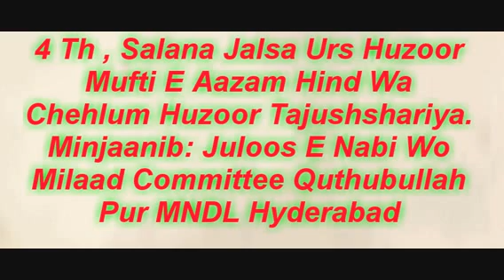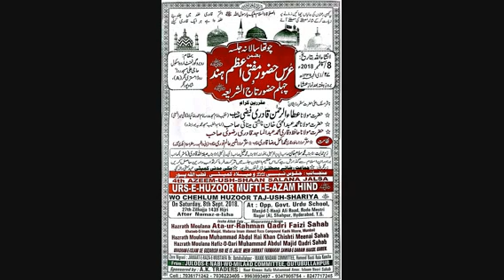Ci Sir Jagatgiri Gutta PS. In Juloos E Nabi Wo Milaad Committee Jalsa Program. On 08-09-2018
Minjaanib: Juloos E Nabi ﷺ Wo Milaad Committee Quthubullah Pur MNDL Hyderabad